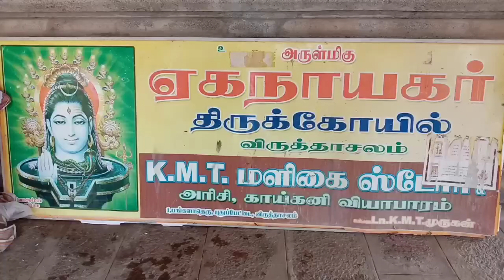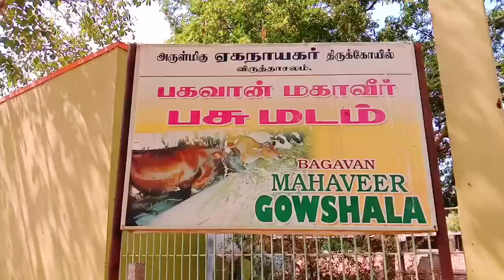Vdm eganayagar temple RK